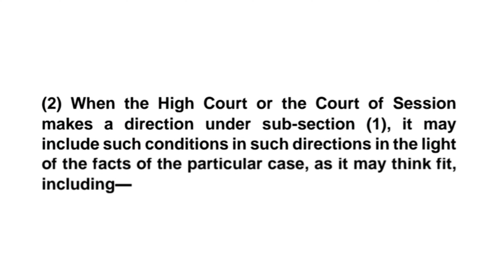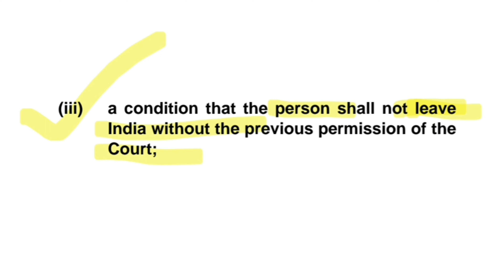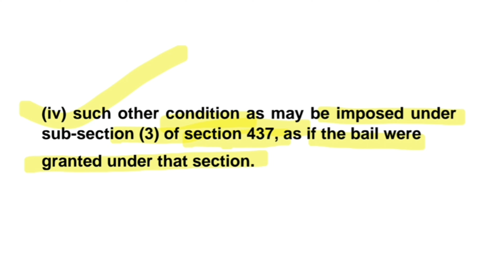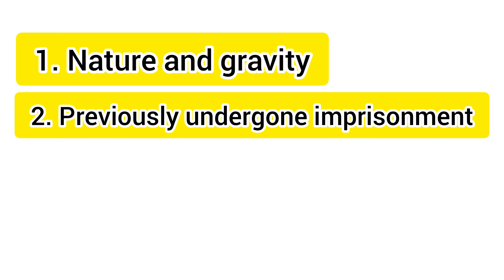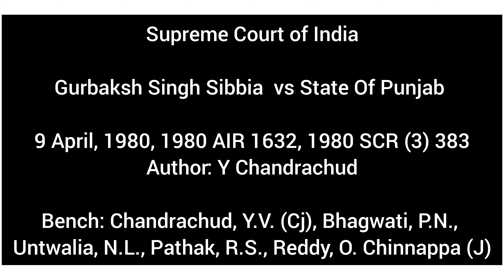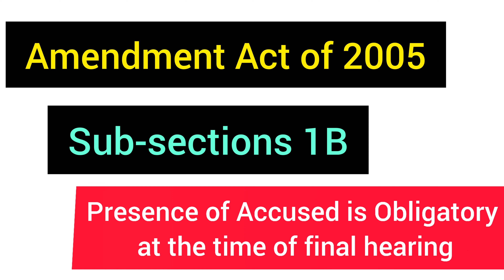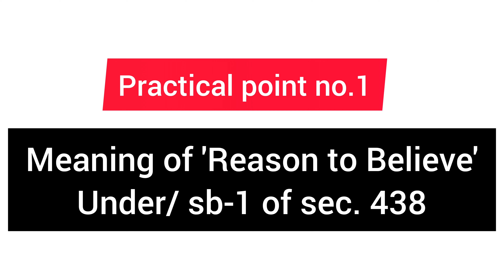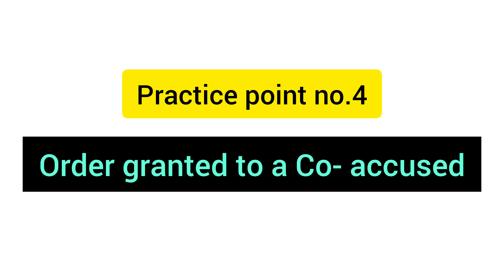Anticipatory Bail | Section 438 CrPC | what is Anticipatiory Bail in Hindi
Anticipatory Bail section 438 CrPC. I have discussed in a detailed manner for Judiciary students and for the law students as well.

This video is about how to prepare for Judiciary while studying Law (B.A.LL.B.) or (LL.B). In this video I have discussed that how to plan your method of studying Law so that you get ready for your Judiciary exam as well. Mainly you need to understand that smart work along with hard work to make your journey of preparation for the competitive exam enjoyable, plain sailing & interesting. Simultaneous preparation will give you additional benifits to crack the exam as early as possible. So best way of preparation is to prepare together i.e. Law + Judiciary.

And this video is an introductory video on Hindu law I have discussed the possible question that can come in the Judiciary exam as well as in the law examination.

Detailed explanation for Judiciary and  law exms.

What you will get in my Channel:-
👉study Techniques
👉 How to remember the law  &
👉How to frame the Answers in your exam.

             and
।। LOVE the LAW, LAW will LOVE you ।।